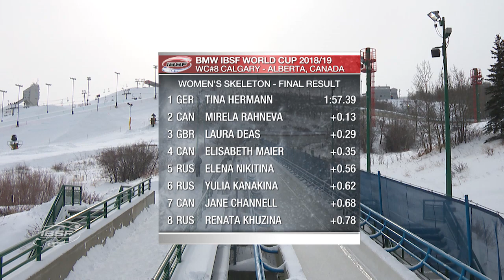Elena Nikitina rewrites the history books | IBSF Official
The skeleton athlete Elena Nikitina has become the first ever Russian to win the overall BMW IBSF World Cup. Tina Hermann of Germany finished first in the last of the season’s eight World Cup races.